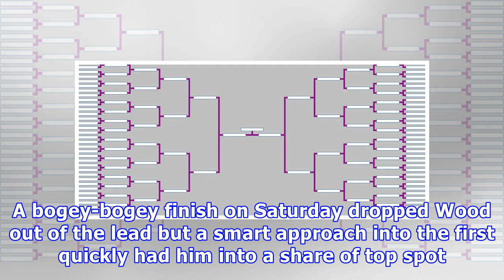Tournament leaderboard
Joost Luiten (Getty Images) Joost Luiten opened up a two-shot lead as the final round of the inaugural NBO Oman Open got under way at Al Mouj Golf. The sultanate was hosting a European Tour event for the first time and perfect conditions greeted the players for the fourth day in a row with 13 within five shots of the lead. Luiten started the day in a share of top spot and birdies on the second and third moved the Dutchman to 14 under and two shots ahead of Frenchman Julien Guerrier and England's...